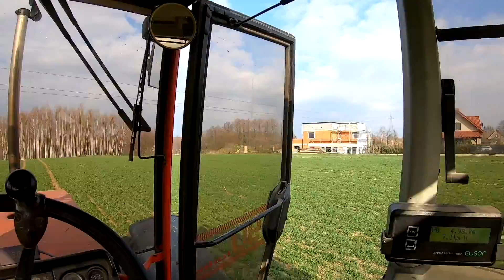Czy będą efekty? Wysiew AgroSulCa pod kukurydze i na pszenice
marcinadamczyk12
agatawowra_
_Marcin.jpg
Agro_Dzik
farmer.by.passion

Forum gry Farming simulator, zapraszam na reaktywacje strony :D